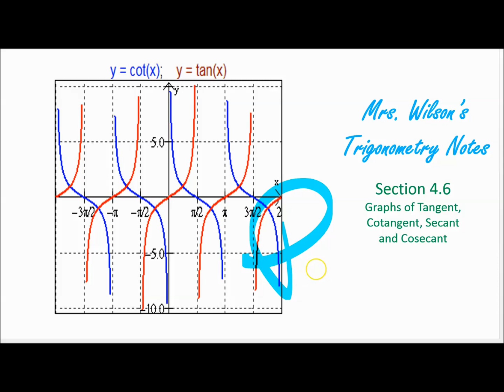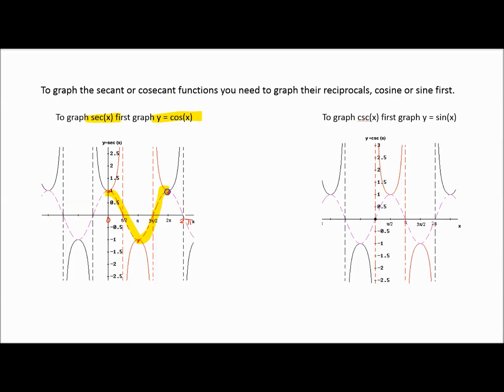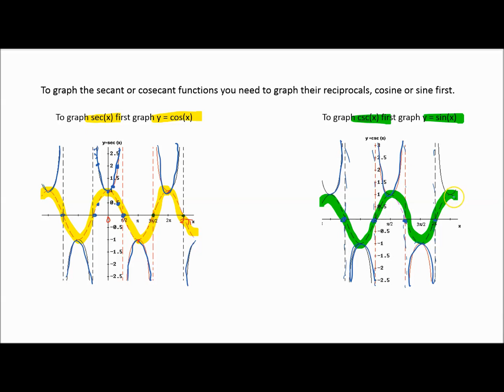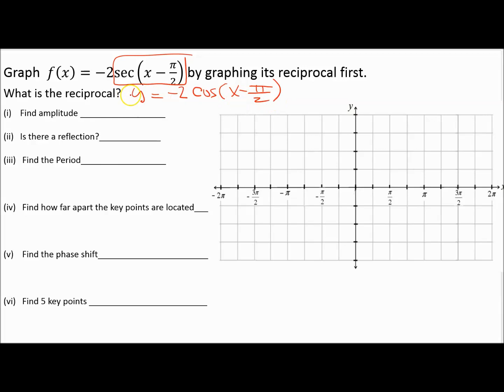113Notes4 6Part3e1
MTH 113 Notes Section 4.6 Part 3
Graphing secant and cosecant functions